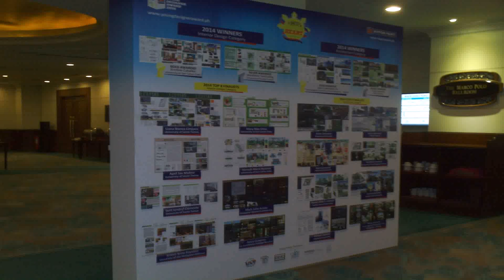Interior Design In University Of San Carlos